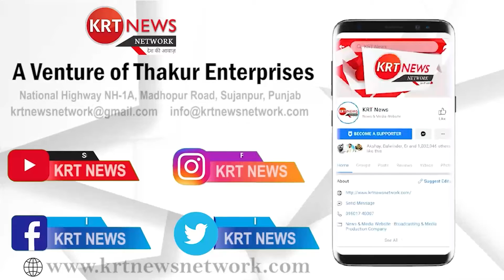अजय महाजन बने शिवसेना विंग के युवा सेना के जिलाध्यक्ष..